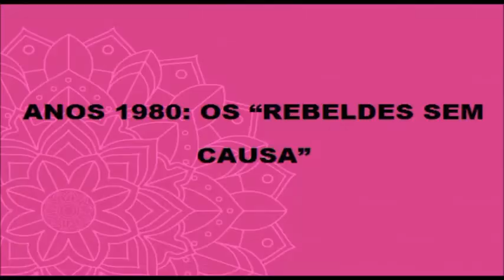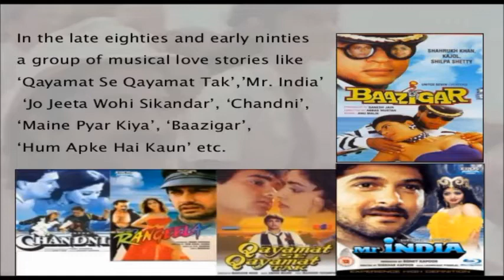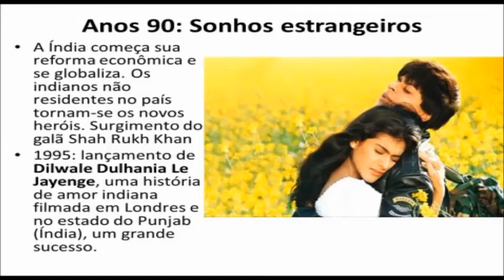A ÍNDIA E SEU CINEMA : SHAH RUKH KHAN - O REI DE BOLLYWOOD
O objetivo deste vídeo é sobretudo divulgar informações sobre o Cinema Indiano, sua história desde a década de 1980 até os dias atuais e principalmente a vida e obra do megastar Shah Rukh Khan. Isto pode tornar muito mais rica e interessante a experiência de assistir a um filme indiano.

Veja minhas playlists e conheça mais sobre o CINEMA INDIANO! Bem-vindo ao canal!